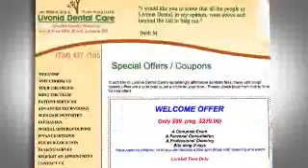Welcome to Livonia Dental Care - Choosing a Dentist - Livonia MI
Welcome to Livonia Dental Care. We are a caring, friendly team of dental professionals committed to providing our patients with a comfortable dental experience. Our goal is to provide the best dental care possible for you and your family in a compassionate, caring environment

We take time to listen to your questions, and working together, we help you choose the dental treatment options that best meet your needs and are affordable for you and your family.

Cosmetic Sedation Family Pain Free Invisalign Dentist in Livonia MI
Livonia Dental Care